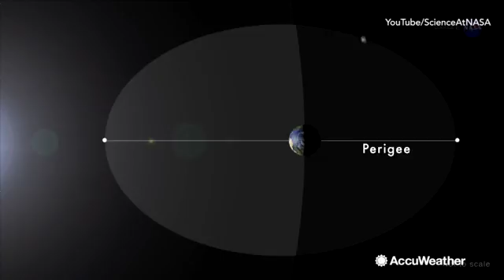Prepare for the "Beaver Moon" this weekend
On Saturday, Nov. 4, the Beaver Moon will rise.  It is the name given to the full moon in the month of November.  It will also be one day short from supermoon status.  However, it will still look bigger and brighter than normal.